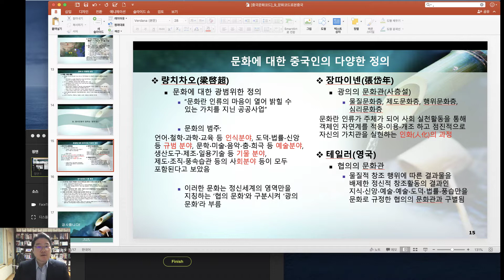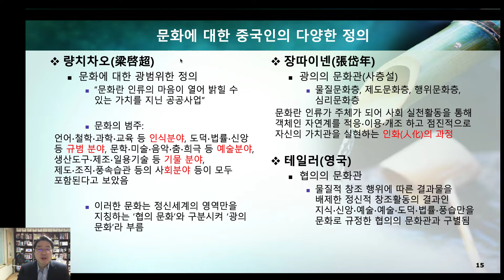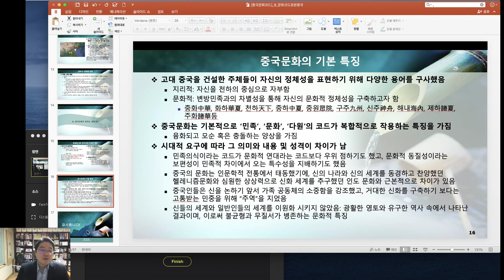[KalimiTV] 중국문화코드: 제 9강 문화코드로 본 중국 (3/3)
본 강의동영상은 "제 9강 문화코드로 본 중국"의 세번째 영상입니다

본 강의는 중국 문화에 대한 일반적 특징을 주로 설명한다. 수강생은 중국문화코드에 대한 전반적인 이해에 앞서 한국에서의 중국 연구 필요성과 한국과 중국관계에서 왜 중국의 비중과 관심도가 크게 작용하는 사회적 수요에 대해 이해할 필요가 있다. 한중관계는 국제관계에서 가장 짧은 시간에 가장 풍부하고 다양한 내용을 담고 있으며 역사와 환경적인 측면에서 이는 지리적 인접성과 문화적 유사성 그리고 양국의 빈번한 교류 과정으로 이해될 수 있다. 이와 더불어 중국의 문화와 문화적 특징이 이해하기 위해 중국인들의 의식 속에 내재된 중국과 화하 그리고 중화의 의식적 의미가 무엇인가를 정확히 살펴볼 필요가 있다. 끝으로 중국인들이 판단하는 중국인들의 문화가 갖는 특징을 고찰한다. 수강생은 관련 자료를 직접 찾아 탐구하고 강의교재(강진석, "중국문화코드")를 일독하기를 권한다.

* 수강생들은 강진석의 "중국문화코드" 1~4장의 내용과 특징을 정확히 파악하기 바란다.  본 강좌의 내용은 교재의 일독과 관련 자료의 참고 및 탐구를 바라며 추후 기말고사에 출제 대상입니다.

* 추후의 모든 강의는 네이버 카페“중국연구실” '전가림 강의노트'를 통해 모두 공지됩니다.
수강생 여러분들은 보다 강의 관련 정보를 보다 신속하고 정확하게받기위해 '네이버 카페' 앱app의 설치를 권장합니다.

* 동영상강의는“유튜브 'KalimiTV'를 통해 시청할 수있습니다.

* 카카오톡 오픈채팅방 '중국문화코드...천안/아산...을 통해서도 공지사항을 받을 수 있습니다.
카카오톡 오픈채팅방에서 해당 캠퍼스를 선택하여 참여하기 바랍니다.
다만 카카오톡 오픈채팅방은 공지만 되면, 관련 자료는 제공하지 않습니다.
추후 모든 공지는 본 카페와 카카오톡 오픈채팅방을 통해서만 공지됨으로 착오 없기 바랍니다.
현 블랙보드는 오류(버그)가 많아 스트리밍이나 문서 열람에 제약을 받을 수 있으니 "네이버 카페"의 ’중국연구실‘을 활용하는 것이 보다 정확하고 신속할 것입니다.

제 9강 강의동영상(문화코드로 본 중국)은 모두 3개의 파일로 이뤄어져 있습니다.

첫 번째 부분은 “'한중관계'와 현대 중국 사회에서 나타나는 문화적 특징과 문화코드를 살펴본다...1/3"... 한중 관계에 대한 이해는 우리가 왜 중국을 공부하고 중국의 문화와 문화코드를 이해해야하는 가의 문제를 설명해준다.

두 번째 부분은 "중국, 화하 그리고 중화의 차이...2/3”입니다. 중국인들이 일반적으로 갖고 있는 문화에 대한 인식을 파악하기 위해서는 중국인들이 스스로를 어떠한 문화적 관점과 코드로 파악하고 있는가를 분명히 알아야할 필요가 있다.

세 번째 부분은 “중국인들이 말(파악)하는 '문화' ...3/3”입니다. 중국은 광활한 영토와 다양한 민족 그리고 유구한 역사속에서 서로 교류하며 문화를 형성한 바, 다양하고 복잡한 문화를 갖고 있다. 인간과 신의 관계, 중국 중심적 문화관 및 다양하고 복잡한 문화적 특징의 형성이 어떠한 배경에서 이루어진 것인가는 중국인들의 문화관을 파악할 수 있는 부분이다.

* 출석은 당분간 해당 동영상의 댓글에 캠퍼스 명과 학번을 남기는 것으로 합니다.
예) 천안, 12345678

※ 관련없는 언쟁, 인신공격, 비속어, 링크 댓글, 도배성 글은 예고없이 삭제 또는 댓글차단합니다